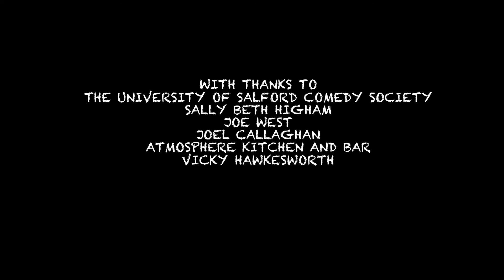Not The News At Ten - Live in Atmosphere - Episode Five - Salford Stands Up [YouTube Exclusive]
On Tuesday 24th November 2015, Salford University's Comedy Society hosted a Comedy Night in Atmosphere Bar, featuring a mix of Stand-Up, Sketches and Monologues. In Episode Five, Jerome Smith (James Allen) and Louisa Coleman (Patrick Murray) provide a news update.

Still to come throughout the series:
Fraser Wilson
Miranda Lane
James Allen
Tony Wright
Teej Jackson
Patrick Murray
and Salford Stands Up Presenter Mark Grimshaw

CREDITS
Performed By: Patrick Murray and James Allen
Written By: Joe West
Camera Operator: Scott Cartwright
Editor: Mark Grimshaw
Sound: Mark Grimshaw
With Thanks To: The University of Salford Comedy Society, Sally Beth Higham, Joe West, Joel Callaghan, Atmosphere Kitchen and Bar and Vicky Hawkesworth
Executive Producers: Mark Grimshaw, Jacob Newby and Jaydn McGhee